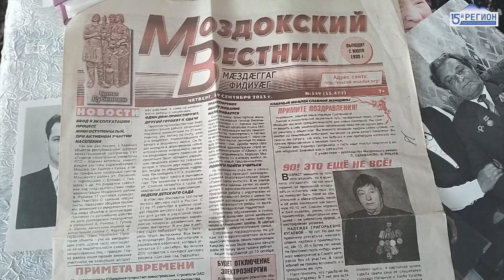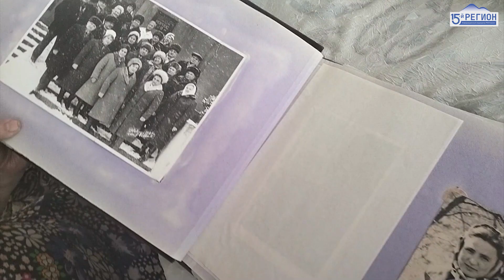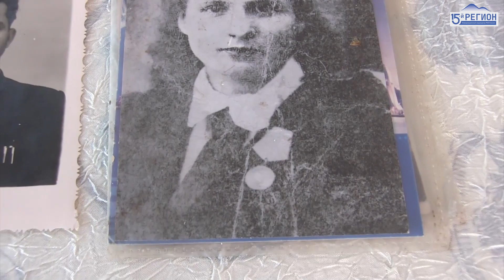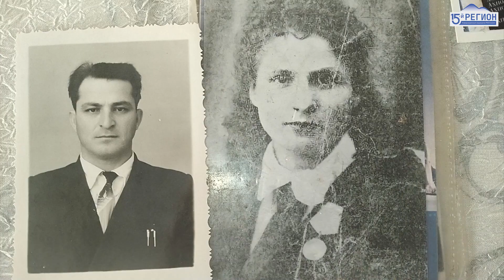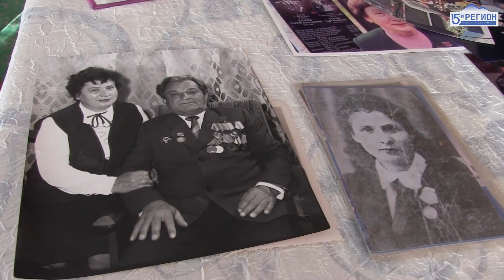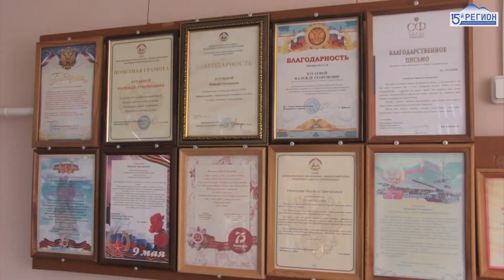Жизнь длиною в век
Надежда Григорьевна Хугаева 19 сентября отметила 100-летие. Накануне славного юбилея мы побывали у женщины в гостях и узнали, в чем же секрет долголетия. О ее ярком жизненном пути мы расскажем в видеоматериале.
Пока готовился репортаж о Надежде Хугаевой, пришло печальное известие о ее кончине.